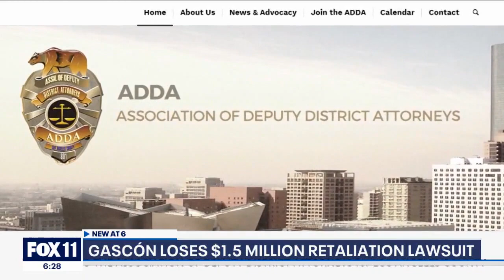Gascon loses $1.5 million retaliation lawsuit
A jury Monday awarded $1.5 million to a Los Angeles County veteran prosecutor who said she was denied important jobs in retaliation for complaining about directives set forth after the 2020 election of District Attorney George Gascón.